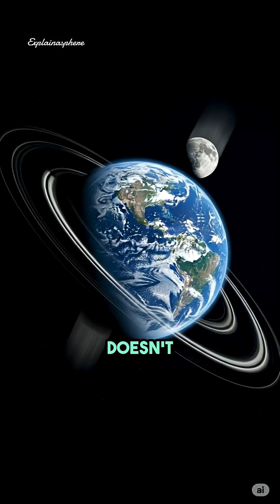Why You Won't See a Solar Eclipse Again in Your Lifetime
Why You Won't See a Solar Eclipse Again in Your Lifetime | The Hidden Truth About Eclipses 🌞

Have you ever wondered why we don’t see a solar eclipse every time the Moon orbits the Earth? After all, the Moon completes a full orbit every 27 days—so what’s stopping that cosmic alignment?

In this video, we break down the real reason solar eclipses are so rare, uncovering the mind-blowing role of a tiny 5° tilt in the Moon’s orbit. Using stunning visuals and simple science, we explain why most months pass without an eclipse, and why witnessing a total solar eclipse from one spot on Earth can be a once-in-a-lifetime event.

✨ Topics Covered:

How often do solar eclipses happen?

Why the Moon’s tilt matters

Why total eclipses are so rare

The 375-year eclipse fact you won’t believe

A visual guide to eclipse mechanics

🎯 If you’ve ever looked up at the sky and been amazed, this video is for you.
Don’t miss your chance to understand the cosmic bullseye that only lines up once in centuries!